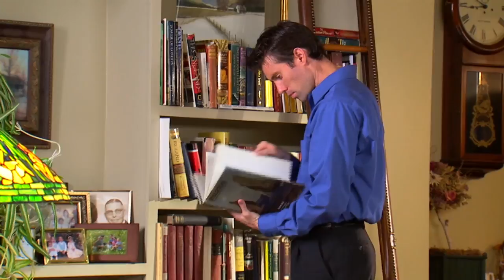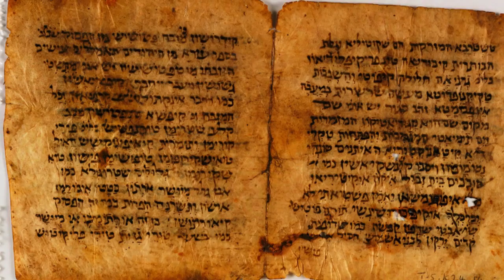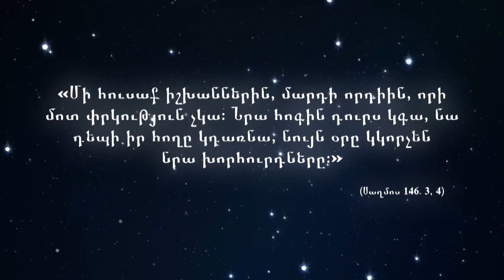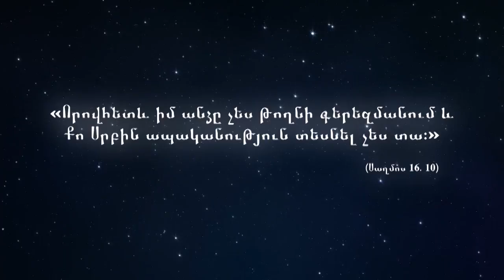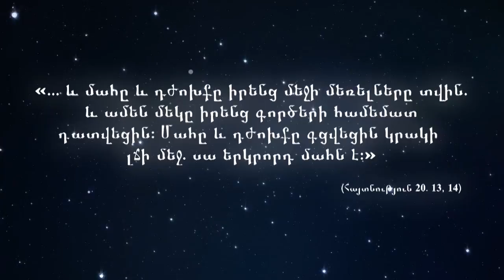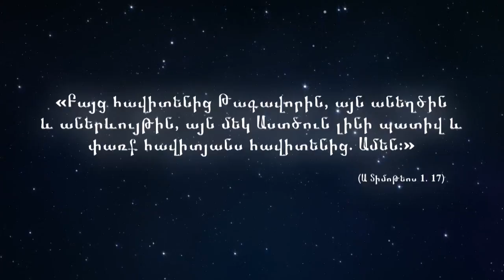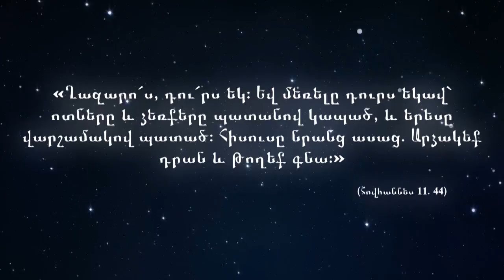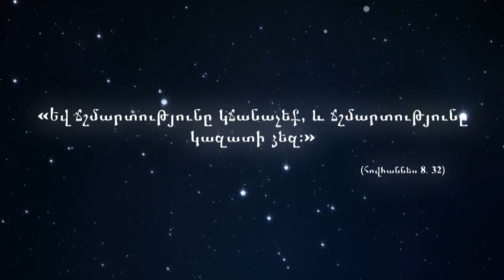Թեմա 7 - Ի՞նչ է տեղի ունենում մահից հետո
Մարդու դժոխքի կրակներում հավիտենական տանջվելու գաղափարը տարածված է քրիստոնեության մեջ: Այսօր շատ մարդիկ վախից ելնելով են ծառայում Աստծուն, այլ ոչ թե սիրուց: Ոմանք էլ ապրում են այնպես, ինչպես իրենց է դուր գալիս, քանի որ հոգու անմահության գաղափարը նրանց հուսադրում է, որ ամեն դեպքում՝ չար են, թե բարի, միևնույն է մահից հետո ապրելու են հավիտյան կամ դժոխքի կրակներում կամ էլ երկնային դրախտում: Սակայն այս թեմայի ժամանակ մենք կբացահայտենք թե ի՞նչ է իրականում ասում Աստվածաշունչը մահից հետո մարդու վիճակի մասին...